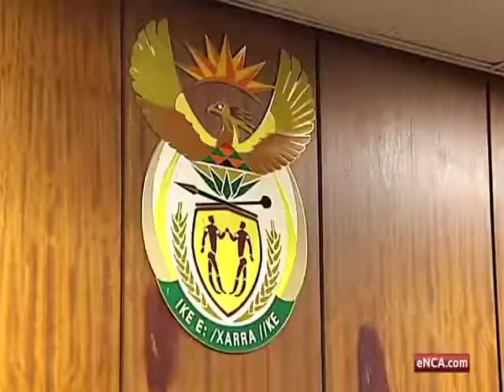NPA won't budge with spy tapes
Pretoria, July 25 Judgment's been reserved in the spy tape case.  The Democratic Alliance wants access to the recordings of intercepted phone calls, which led to corruption charges being dropped against President Jacob Zuma.  The opposition party says the transcripts will shed light on the controversial 2009 decision. But the NPA says it can't pass on the recordings.